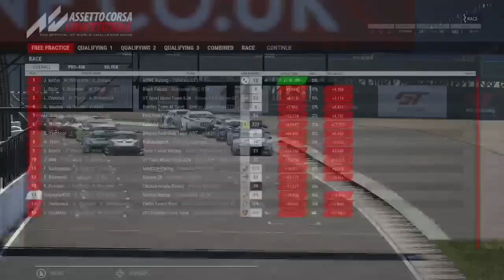Tough Endurance Racing (Day 7) - Assetto Corsa Competizione Gameplay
Here I am at both Silverstone and Paul Ricard Circuit as I try to at least make competitive lap times in longer races.  Even though the pit strategy didn't work out because of flat tires in the middle stages of the race I just was trying to log some laps.

If you want to view more Assetto Corsa Competizione playlist video content, click on this link here to view all my gameplay playlist

WhatiFRacing
RealRadman

Thumbnail Photo Credits:  Assetto Corsa Competizione Logo (kindpng.com)